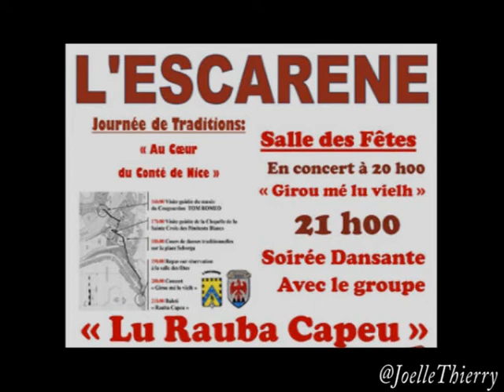Un Giro Me Lu Vielhs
Un Giro Me Lu Vielhs Intro + petits extraits
Dimanche 19 mai 2013, journée des traditions à l'Escarène " Au coeur du Comté de Nice"